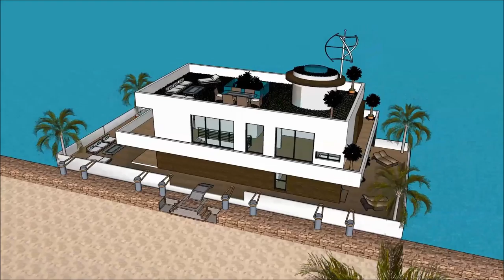Exte modernoak luxuzko etxea proiektua flotatzen casa euskal etxe mugikorra arkitektura Etxe txalupa